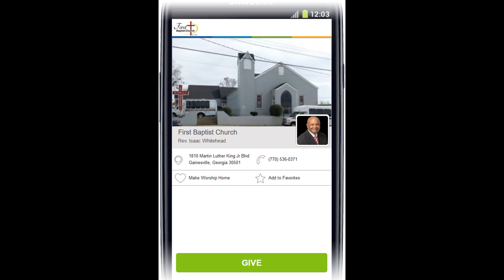Have you lived long enough to know how to live?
There is a word!  Welcome to First Baptist Church, Gainesville Georgia.  Our church is located at 1810 Martin Luther King, Jr. Blvd. Gainesville Georgia.
There is a word from the Lord for whatever your situation or circumstance that provides Hope, Help, and Healing.
Jeremiah 37:17 says, "Then Zedekiah the king sent, and took him out: and the king asked him secretly in his house, and said, Is there any word from the Lord? And Jeremiah said, There is..." (KJV)
In pursuing our goals and destiny in life, or just navigating the rough terrain of life on earth, there is no better source of strength and no better sense of direction than gained from the word of God.  We aren’t promoting religion, but we are promoting relationship, a personal and intimate relationship with God through our Lord and Savior Jesus Christ.
Don’t suffer needlessly; there is a word just for you and just for your situation.  We have in-person Sunday School each Sunday at 9am, and in-person worship at 9:45am (Mask and social distancing required).   Our Sunday service messages are posted on YouTube each Sunday afternoon, and our Bible Study messages are posted each Wednesday at 11:45am.
Isaac Whitehead, Jr., Senior Pastor